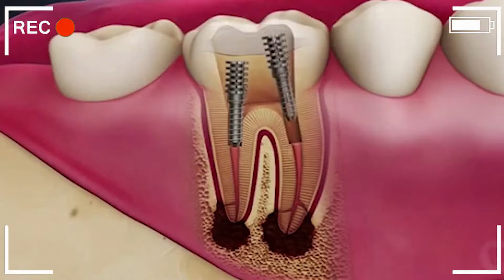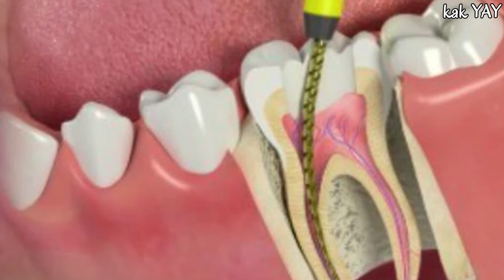BEGINI TAHAPAN MENJALANI PERAWATAN AKAR GIGI/ DITANGGUNG JKN BPJS?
284.BEGINI TAHAPAN MENJALANI PERAWATAN AKAR GIGI/ DITANGGUNG JKN BPJS?

Kenapa
Penyebab
Cara Mengatasinya
Jenis/macam
Definisi
Ciri Gejala
Tanda-tanda & gejala
Penyebab
Jenis-jenis
Faktor-faktor risiko
Pengobatan
Pengobatan di rumah
Pencegahan  Penyakit

health,
ilmu kesehatan,
Ilmu keperawatan
ilmu kedokteran,
channel kesehatan,
kesehatan tubuh,
healthy,
penyakit,
sakit,
health,
kedokteran,
dokter,
perawat,
keperawatan,
ilmu kesehatan,
ilmu kedokteran,
channel kesehatan,
kesehatan tubuh,
healthy,
penyakit,
sakit,
kesehatan mental,
sehat jasmani rohani,
edukasi kesehatan

akar gigi keluar dari gusi
akar gigi sakit

akar gigi tertutup daging
akar gigi geraham atas
akar gigi bengkak

akar gigi atas

akar gigi depan atas
akar gigi menembus gusi
akar gigi depan
rawat akar gigi

perawatan akar gigi

perawatan akar gigi berlubang depan
perawatan akar gigi berlubang bpjs
perawatan akar gigi bpjs

perawatan akar gigi anak

akar gigi berlubang

akar gigi tembus ke gusi
akar gigi susu tertinggal
akar gigi bengkok

akar gigi infeksi